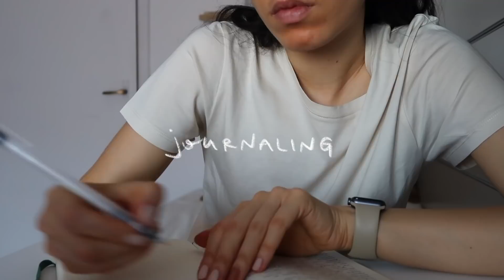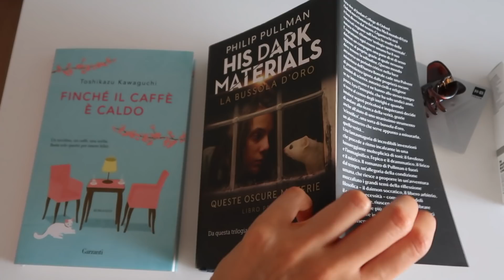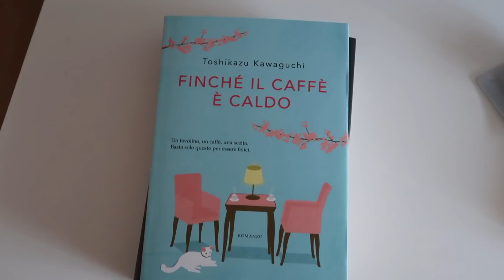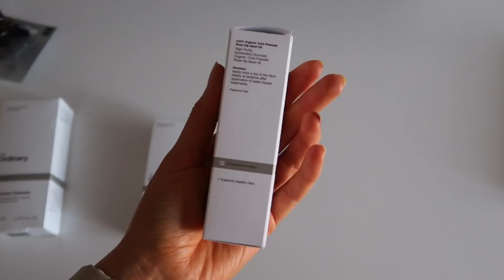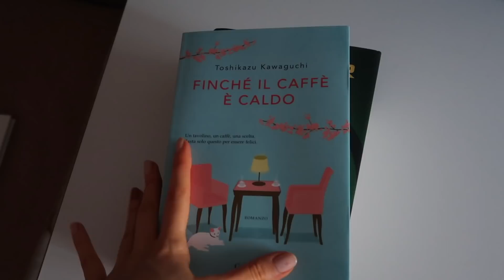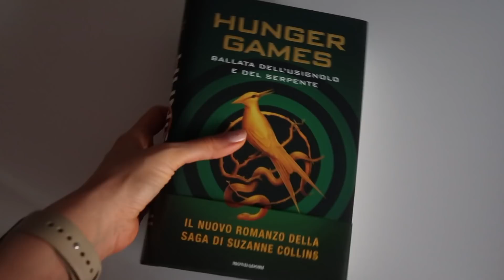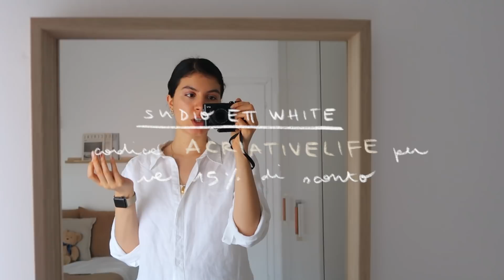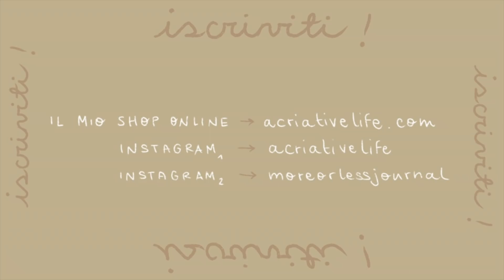VLOG & NUOVI ACQUISTI | Mascherine, Libri, Skincare, Homewear e molto altro!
Il primissimo volume del mio magazine online THE GOOD MOOD MAG è disponibile sul mio shop

- mascherine in lino Ismara Sartoria: modello L07 e L08
- Sara Puccinelli IG: @sarisnski
- cose Zara Home:
- Guasha (su amazon)
- il kindle che uso
- anello Corò (Potete usufruire del mio codice: coro4acriativelife per il 10% di sconto e spedizione gratuita)
- libro finché il caffè è caldo
- libro la bussola d'oro
- il nuovo libro di hunger games
- skincare the ordinary cleanser
- cuffie SUDIO modello ETT (15% di SCONTO usando il codice ACREATIVELIFE2020 su qualsiasi prodotto Sudio)

Se sei a corto di idee su come passare il tempo a casa ho creato una playlist "A Life in Quarantena" con tutti i video che ho fatto con la speranza di alleggerire un pò gli animi:

Un'altra piattaforma fantastica per imparare cose nuove e nuovi hobby è SKILLSHARE

☀︎ Lista di cose che uso quotidianamente ☀︎

. custodia computer
. cover iPad pro PaperLike (quella che ho io è di Bellemond e l'ho acquistata su Amazon UK ma non c'è su Amazon Italia)
. iPad pro 9.7 2017
. custodia apple pencil
. il mio Moleskine
. penne: muji
. hard disk 1T
. la mia Vlogging camera

☀︎ Social Media ☀︎

Cosa studi? mi sono laureata in Interior Design a Roma e ora ho appena finito la specialistica in Design della Comunicazione a Londra
Perché mangi così? Mangio gluten-free e dairy free perchè sono intollerante e non mangio carne rossa per ragioni etiche :)
Su cosa sono i tuoi video? Creatività, produttività, sostenibilità, stile di vita sano e vlog sulla mia vita di tutti i giorni :)